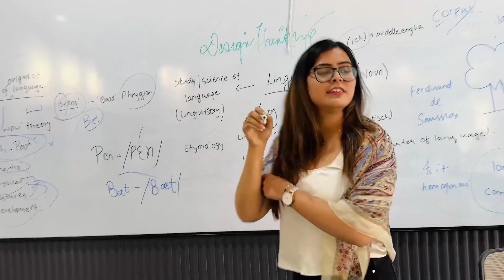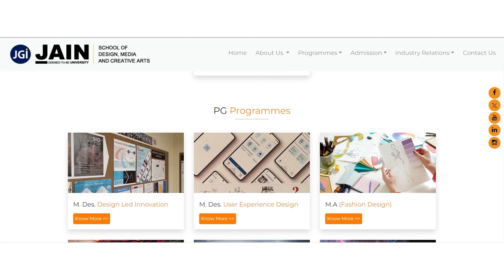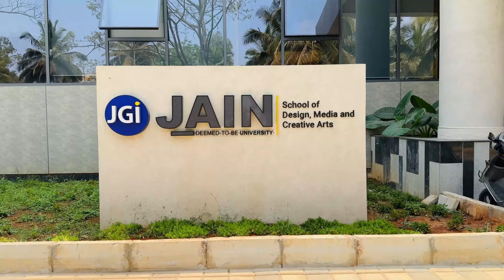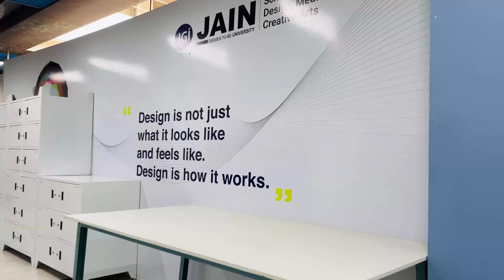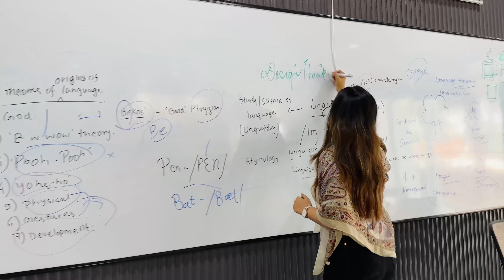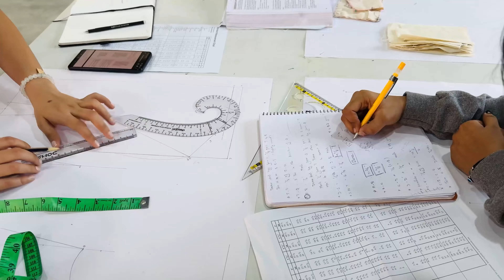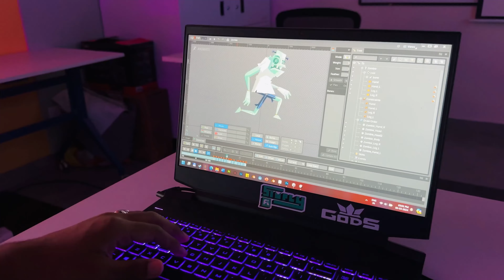Jain University’s BRAND NEW CAMPUS | School of Design - Full Campus Tour ✅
Hello Everybody, This video is the Official Jain University - School of design, Media & Creative Arts Campus Tour. This video provides all the details which the students need to know about the campus of Jain University - School of Design, Media & Creative Arts which is situated in Yelahanka Bangalore, the facilities the campus provides, classrooms, seminar rooms, various rules/regulations, sports facilities, the cafeteria, various labs etc. I would be showing you the inside of Jain University and how the life of a student at Jain University bangalore looks like.

I would like to thank the higher Management for allowing me to take the tour of the campus.

Please Refer to the Time Stamps
00:00 - 02:49 - Jain University Gate & Entry
02:49 - 04:08 - Jain University's Reception
04:08 - 06:57 - Jain University's Classrooms
06:57 - 09:26 - Fashion Lab at Jain University
09:26 - 12:08 - Film & Media Lab of Jain University
12:08 - 12:44 - Cafeteria at Jain University
12:44 - 15:56 - Product Design Studio of Jain University
15:56 - 18:13 - Fine Arts Lab at Jain University
18:13 - 20:25 - Gaming Studio at Jain University
20:25 - 21:56 - Bye Bye from Jain University

Books to Purchase for College Entrance Test Preparation:

Computer Science